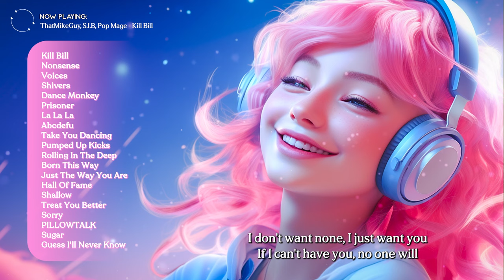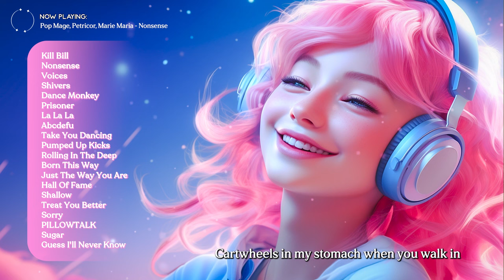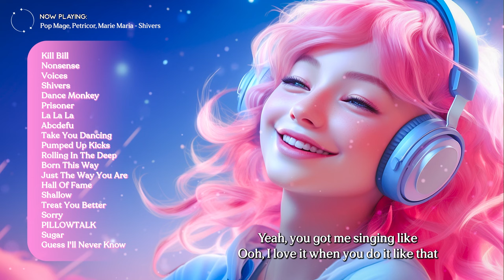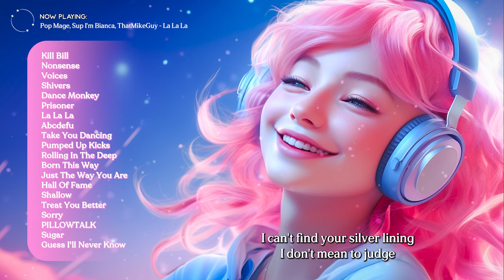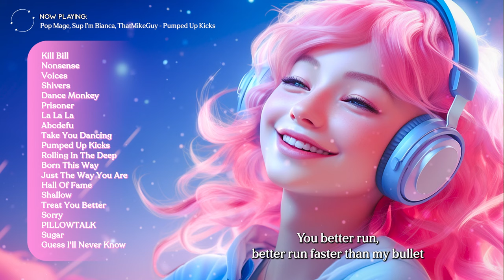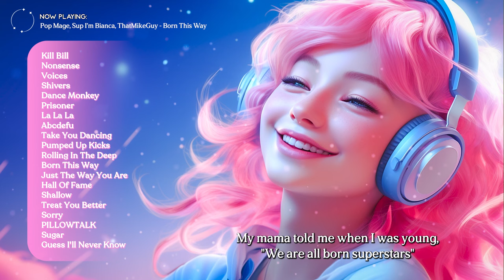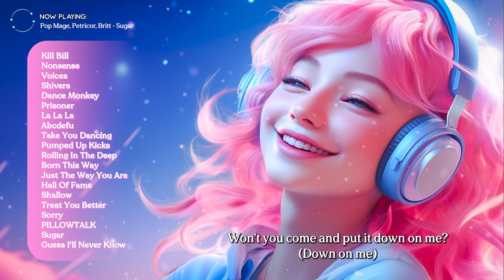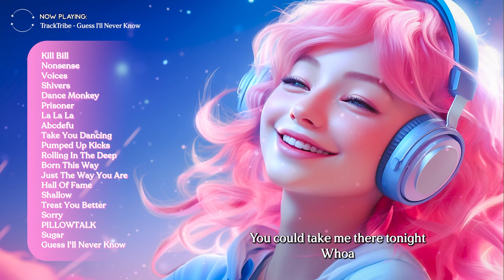Happy Music ❤️ Chill songs to relax to - Morning songs for a good day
Tracklist:
00:00 ThatMikeGuy, S.I.B, Pop Mage - Kill Bill
02:27 Pop Mage, Petricor, Marie Maria - Nonsense
04:49 Z3RG, Robbie Rosen, Ashley Marina - Voices
07:24 Pop Mage, Petricor, Marie Maria - Shivers
10:45 Pop Mage, Sup I’m Bianca, ThatMikeGuy - Dance Monkey
14:09 Pop Mage, Sup I’m Bianca, ThatMikeGuy - Prisoner
16:59 Pop Mage, Sup I'm Bianca, ThatMikeGuy - La La La
20:36 Pop Mage, TRADES, Andreea Flavia - abcdefu
23:26 Pop Mage, We The Villains, Marie Maria - Take You Dancing
26:27 Pop Mage, Sup I’m Bianca, ThatMikeGuy - Pumped Up Kicks
30:04 Pop Mage, TRADES - Rolling In The Deep
33:37 Pop Mage, Sup I’m Bianca, ThatMikeGuy - Born This Way
36:56 Pop Mage, ThatMikeGuy, Sup I’m Bianca - Just The Way You Are
40:31 Pop Mage, Sup I’m Bianca ft Mandrazo - Hall Of Fame
43:26 Pop Mage, Petricor, Marie Maria - Shallow
46:45 Pop Mage, Petricor, Marie Maria - Treat You Better
49:43 Pop Mage, Sup I’m Bianca ft. Mandrazo - Sorry
52:50 Pop Mage, Sup I’m Bianca - PILLOWTALK
55:20 Pop Mage, Petricor, Britt - Sugar
58:22 TrackTribe - Guess I'll Never Know